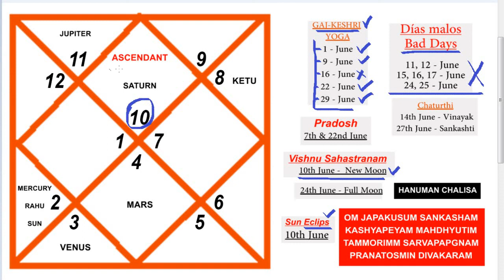IN ENGLISH | CAPRICORN ASCENDANT | JUNE - 2021 | Monthly Horoscope Prediction